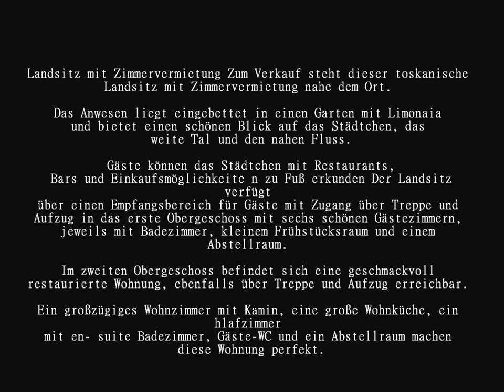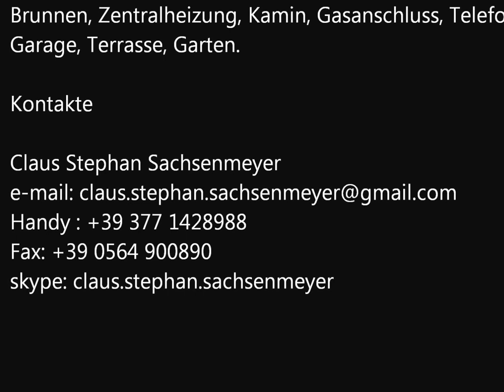Immobilie 800 r -- Italien, Toskana, Grosseto, Civitella Paganico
Landsitz mit Zimmervermietung
Zum Verkauf steht dieser toskanische Landsitz mit Zimmervermietung nahe dem Ort. Das Anwesen liegt eingebettet in einen Garten mit Limonaia und bietet einen schönen Blick auf das Städtchen, das weite Tal und den nahen Fluss.